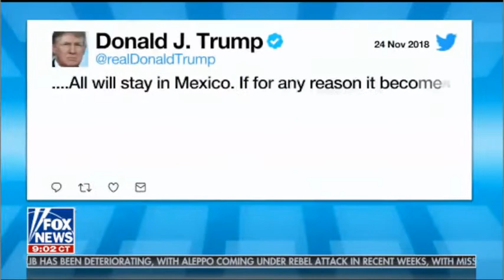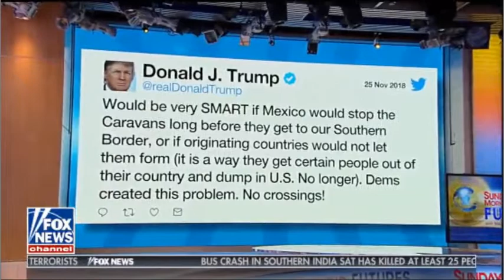Sunday Morning Futures with Maria Bartiromo || FOX NEWS TODAY ( NOVEMBER 25, 2018)